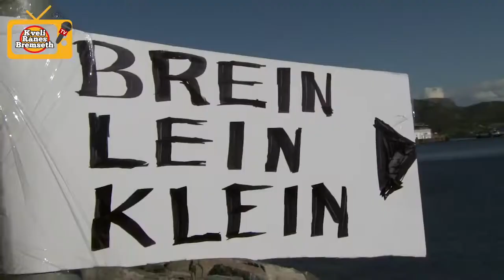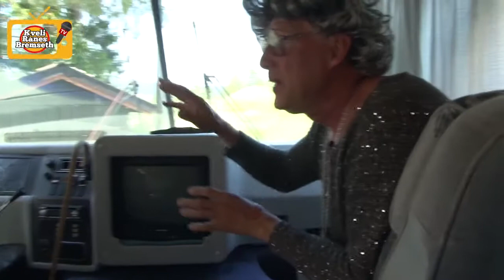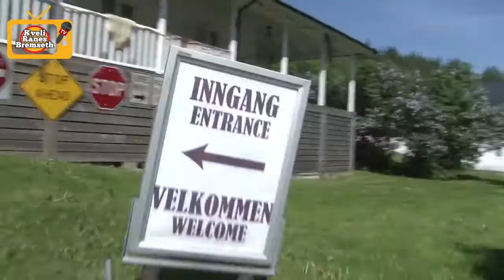KRB-TV - Breinland og omegn (E02)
Herrene Kveli, Rånes, Bremseth
drar med sine ulike figurer til de brede bygder for å besøke Brein, Lein og
Klein.